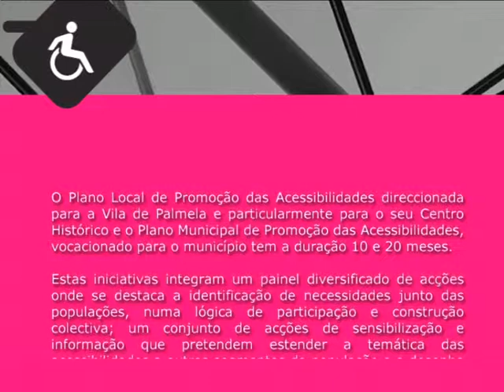Planos de Promoção das Acessibilidades do Concelho de Palmela